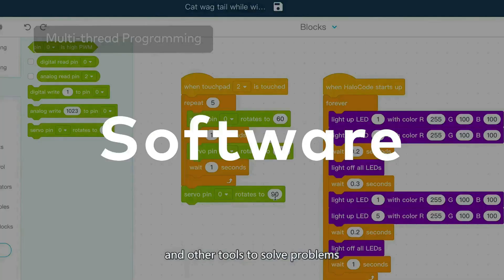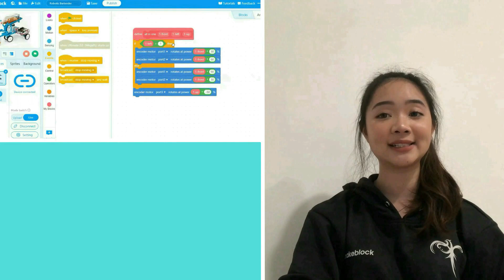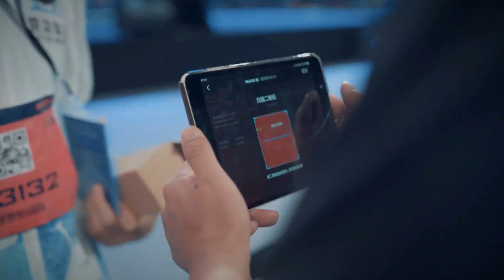Kabar gembira dari makeblock indonesia ( solusi belajar robot dan coding )